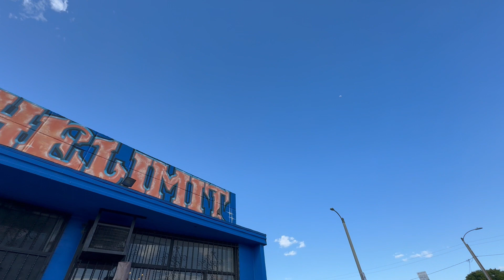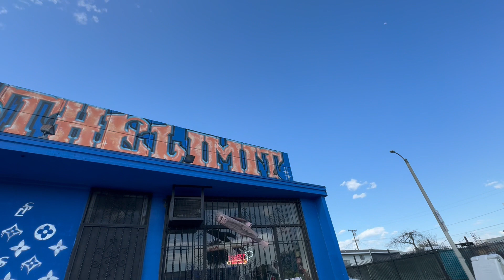Eyes on the Sky’s